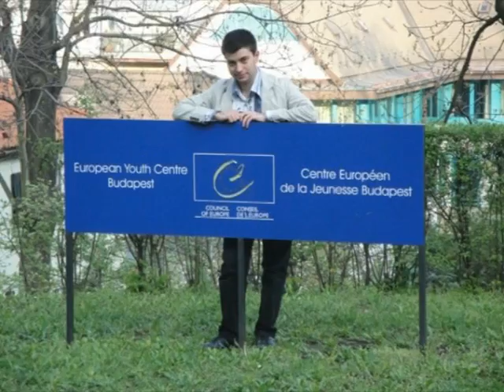Tigran Shadunts` life in Army